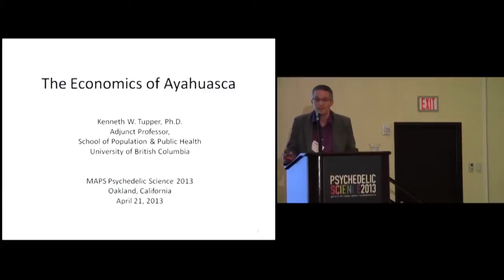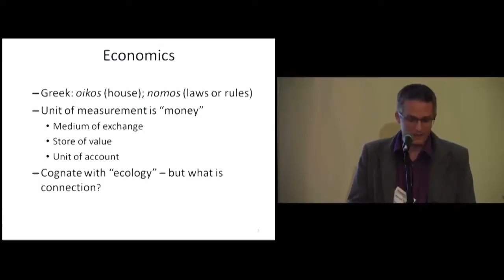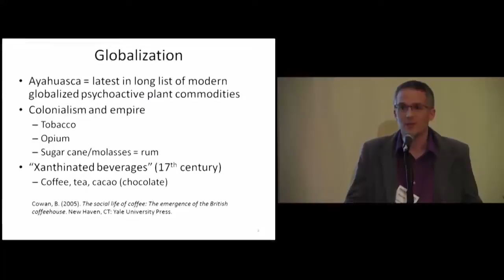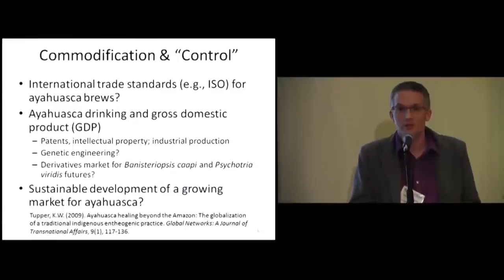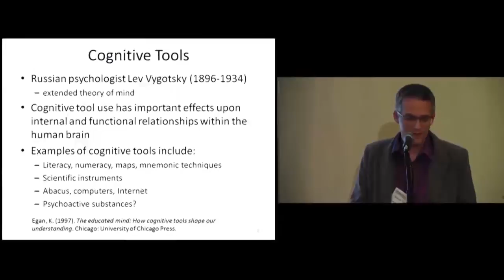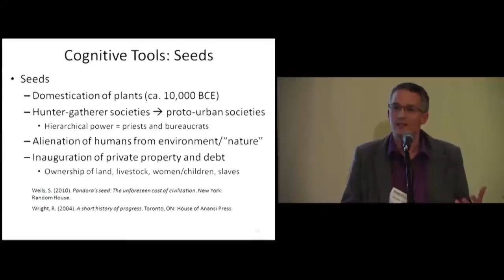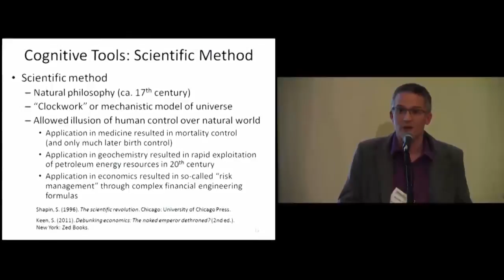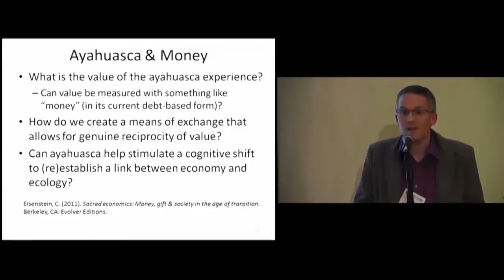The Economics of Ayahuasca - Ken Tupper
The Economics of Ayahuasca

Kenneth Tupper, PhD

Abstract: This presentation considers the emerging status of ayahuasca as a commodity in international trade networks and the global economic system of the early 21st century. It explores how the brew and its constituent plants are variously represented as a medicine, sacrament, or plant teacher by people who drink it, and how drinkers (and suppliers) negotiate these representations with the competing status of ayahuasca as a consumer item in the global marketplace. Is ayahuasca drinking becoming a bourgeois luxury for the affluent of the global North? Does the commodification of the brew somehow profane it? How does ayahuasca consumerism fit within the politics of international drug control? Is ayahuasca, as the International Narcotics Control Board suggested in its 2010 Annual Report, simply an example of the "increased trade, use and abuse of...plant material" containing psychoactive substances? These and other questions lead to reflections on what the economics of ayahuasca might reveal about the nature of money, value, and ecology at a critical moment in world history.

Kenneth W. Tupper, PhD, is an Adjunct Professor in the School of Population and Public Health at the University of British Columbia. His 2011 PhD dissertation focused on ayahuasca, entheogenic education, and public policy. His other research interests include the cross-cultural and historical uses of psychoactive substances; public, professional and school-based drug education; and the creation of effective public policies to maximize benefits and minimize harms from currently illegal drugs (kentupper.com).